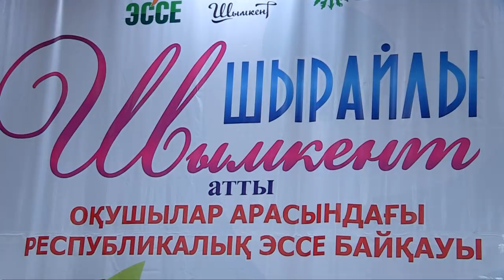"Шырайлы Шымкент" республикалық байқауы өз мәресіне жетті